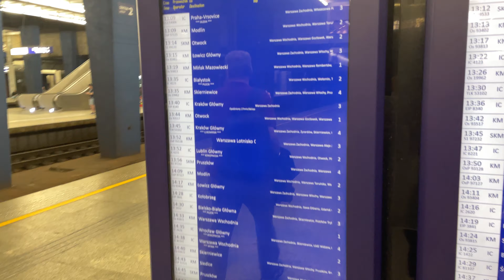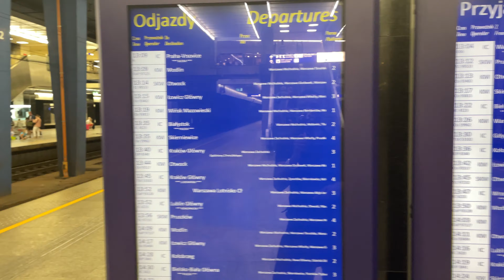Train 🚆 Schedules In Poland 🇵🇱 Warsaw Explained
In today's video, I explain more about train schedule in Warsaw to people who are new here.

Colourful language is sometimes used, and controversial opinions are expressed. Content is often streamed live, and we are not always able to edit or censor material in advance. The thoughts, views and opinions expressed are those of the contributors and do not necessarily purport to be or reflect those of Mugaga_49 channel.